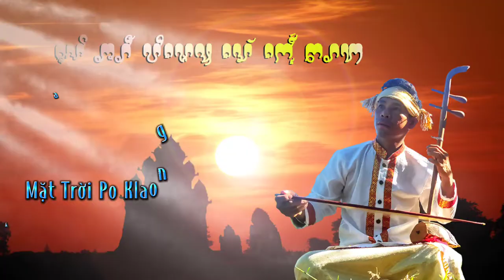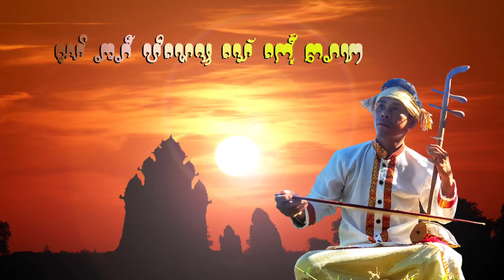Nhạc Chăm | Mặt Trời Pô Klaong Garay | Vương Rock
Nhạc Chăm : Mặt Trời Pô Klaong Garay
Sáng Tác : Amư Nhân
Thể Hiện : Vương Rock

- Phối Beat : Hán Văn Trà
- Thu Âm : Hán Văn Trà
= Xin mời mọi người cùng lắng nghe